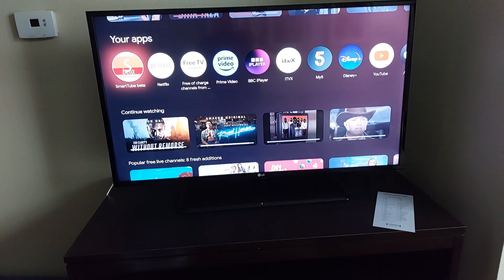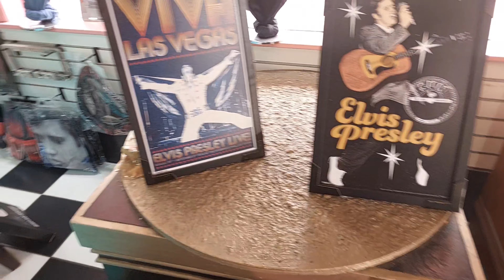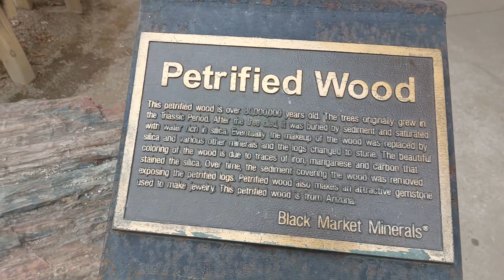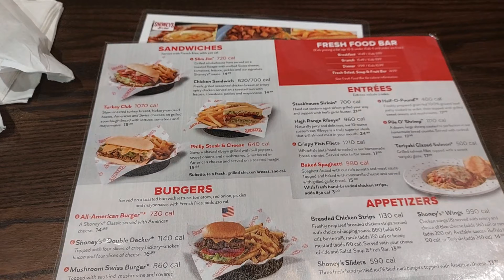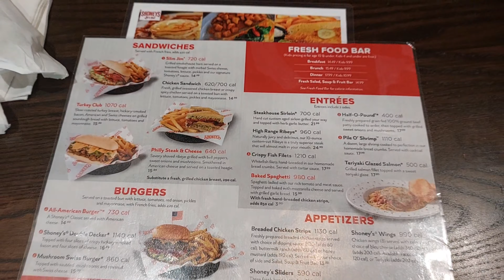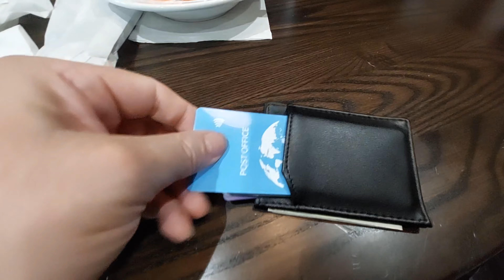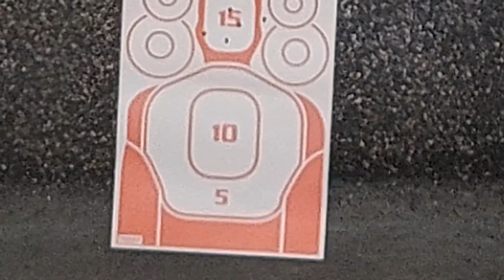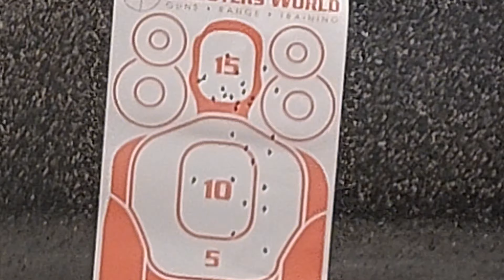DAY 15 FLORIDA DISNEY 2024 - CELEBRATION OLD TOWN GUN RANGE SHONEYS